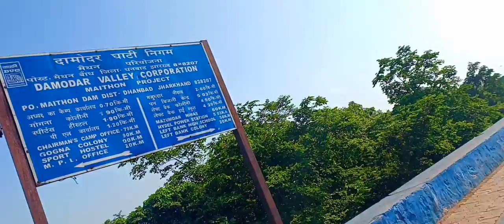DVC (DAMODAR VALLEY CORPORATION) DAM, MAITHON BARRAGE, MAITHON, WEST BENGAL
Very beautiful spot for picnics, pre-wedding shoots, boating and many more. You can go from both Jharkhand and West Bengal by Bus, Cars, Autos, Totos etc. Nearby Railway station DENDUA STATION Or CHITTARANJAN JUNCTION OR ASANSOL JUNCTION.